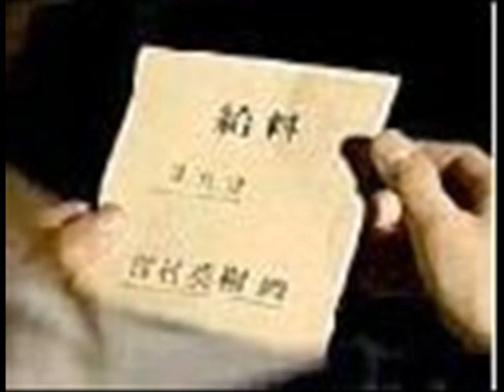さだまさし『償い』・姫路の『じろりん』が歌います。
さだまさしの名曲『償い』を姫路の『じろりん』が歌います。